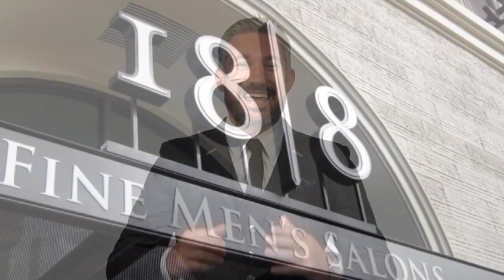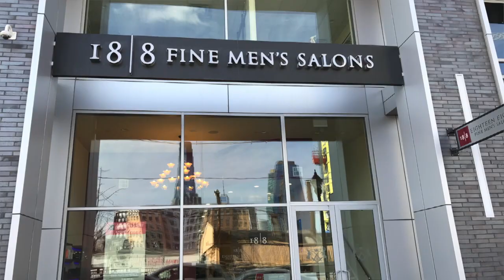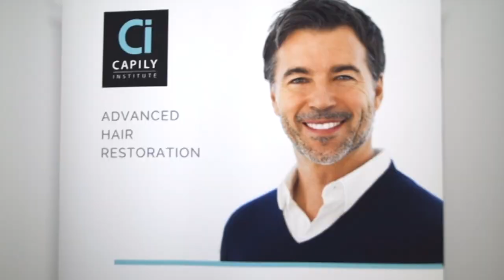18|8 Fine Men's Salons - Partner Opportunity